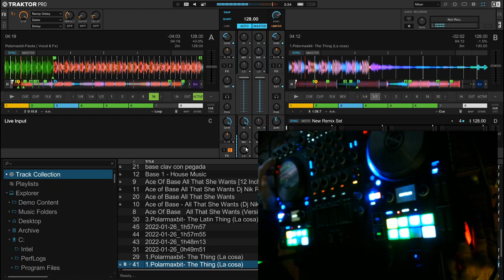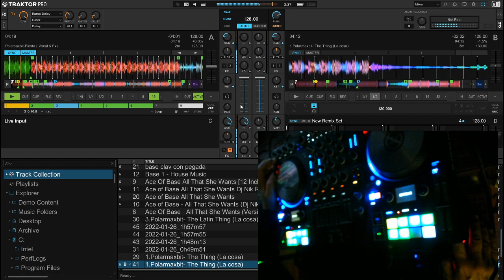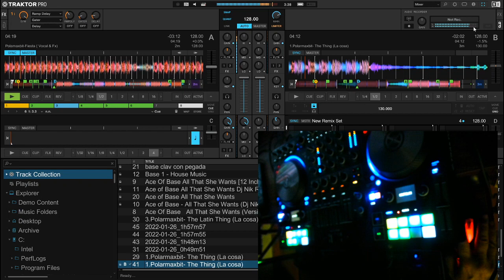Traktor 3 Hot Cues Sidechain Microphone Compresor limit talk over Polarmaxbit TIPS DJ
Los temas que suenan en este vídeo los  puedes encontrar aquí en este canal .
si además quieres ver cuál es el efecto trabajando en esta técnica te sugiero que veas este vídeo.

polarmaxbit Polarmaxbit djsclub Musical chanel Tecno House Remember hits 70, 80, 90 ,2010,Actual
Dj ,Procucer
🎹🎹🎹En todas las ploataformas🎧🎧🎧🎧🎧🎧🎹🎹🎹🙂🙂🙂🙂🙂😎😎😎😎💥💥🔥🔥